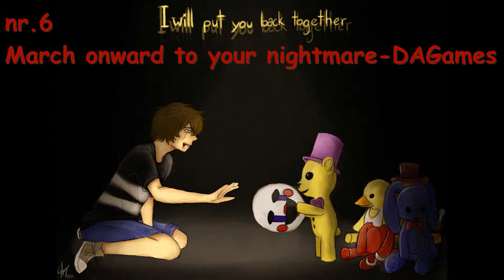top 10 fnaf songs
I hope you liked it and rock it on :p